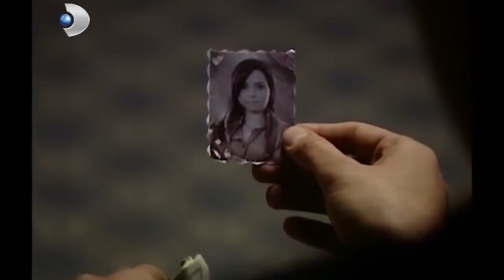Güllü ve Muzaffer'in İlk Gecesi! - Hanımın Çiftliği Özel Klip